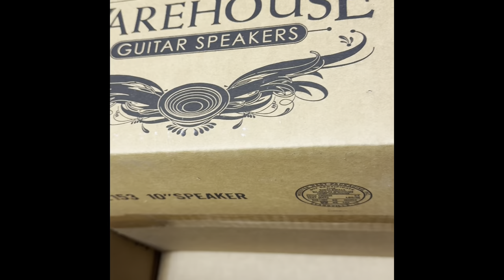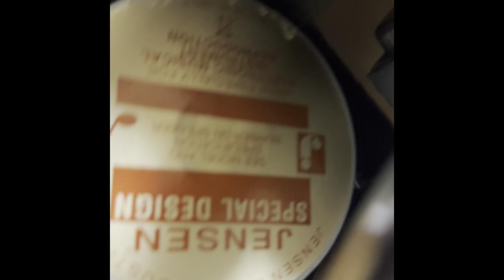Fender Bassman Clone with Warehouse Guitar Speakers Green Berets!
I swapped 2 of the 4 Jensen C10Q speakers for Warehouse Guitar Speakers Green Berets! Holy cow it made a huge difference. I know my playing was crap and I should’ve measured and my guitars weren’t all perfectly in tune but that’s all beside the point. This amp is so much cleaner and the bottom end is much tighter with the new speakers. Next videos will be pedal builds and a 2x10 Champ or GA5! I really appreciate your views!